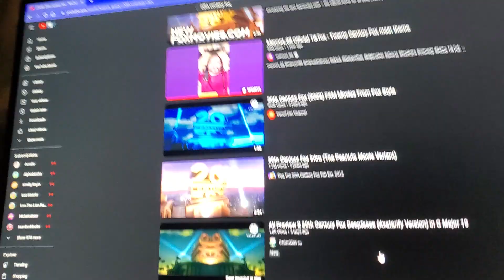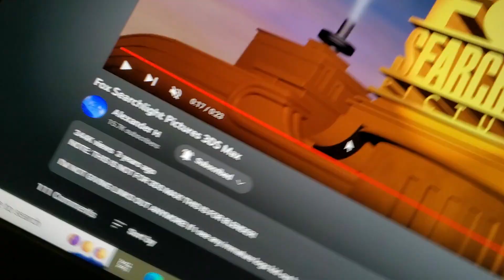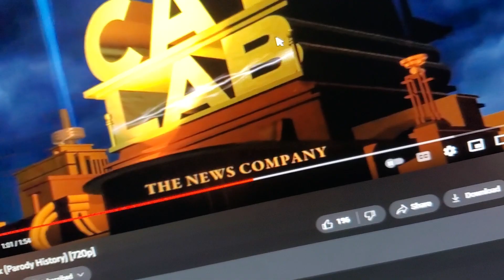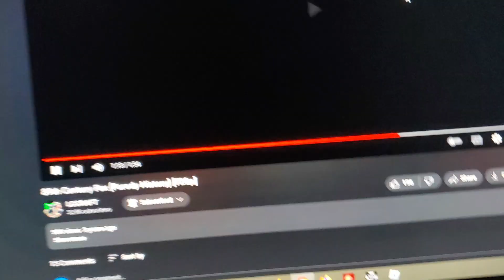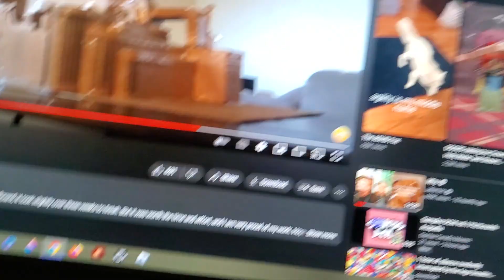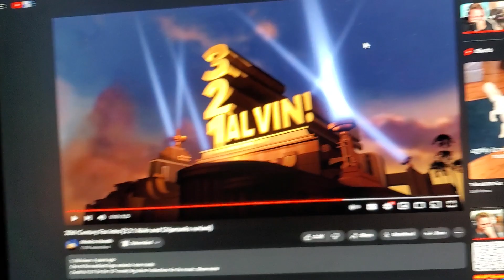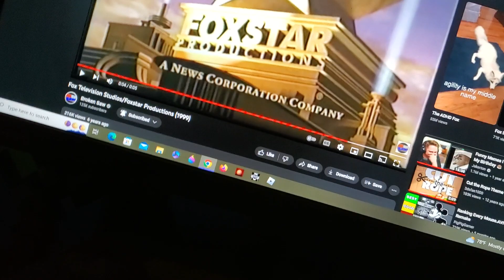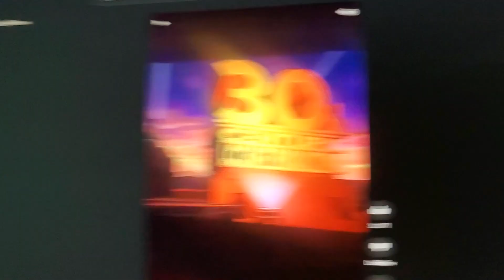20th Century Fox BLOOPERS 16!!